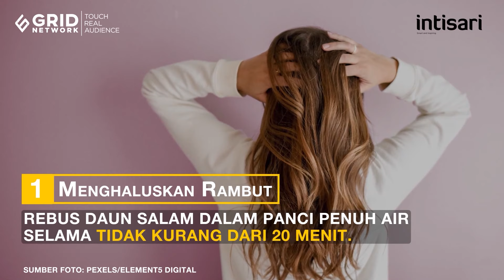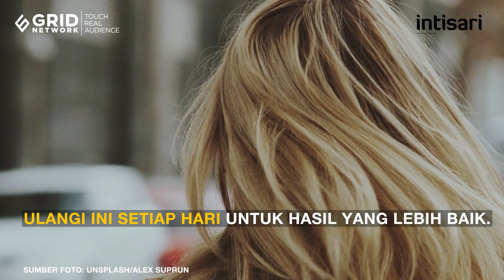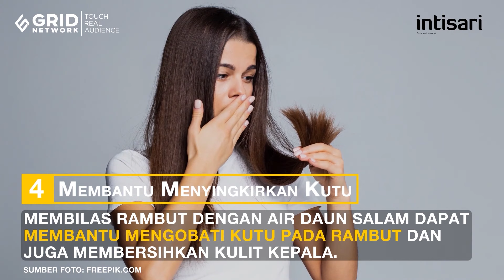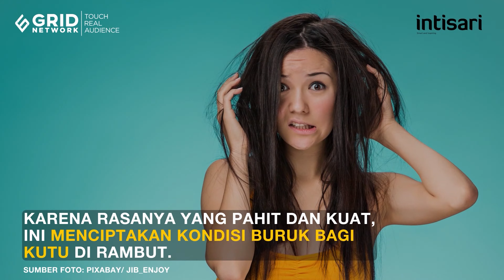Tak Perlu Ke Salon, Rebusan Air Daun Salam Dapat Mengatasi Masalah Rambut Anda - Intisari Online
Sebagian orang tentu akan merasa kesal dan jengkel jika mengalami masalah rambut seperti ketombe, gatal-gatal, atau ada kutu dalam rambut.
Berbagai cara siap dilakukan agar masalah rambut teratasi.

Tahukah Anda, rebusan daun salam ternyata bisa digunakan untuk mengatasi berbagai masalah rambut?

Tak Perlu Ke Salon, Rebusan Air Daun Salam Dapat Mengatasi Masalah Rambut Anda